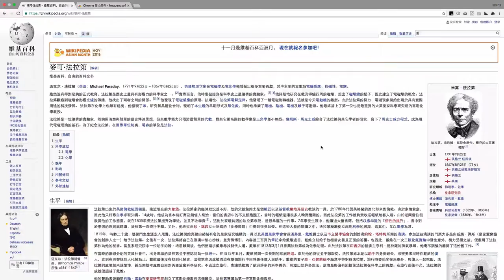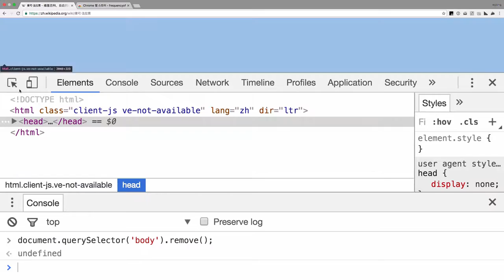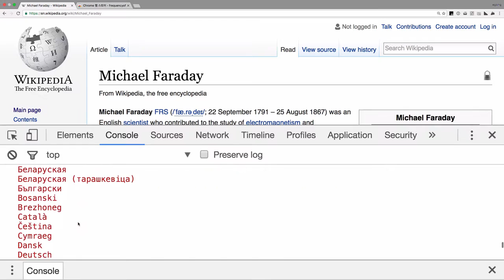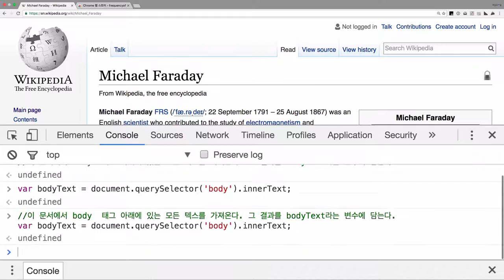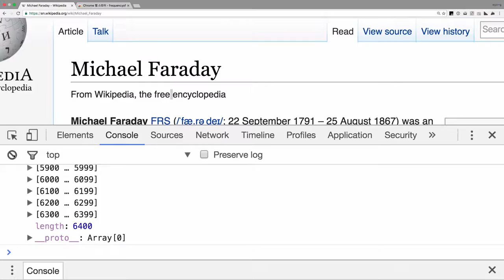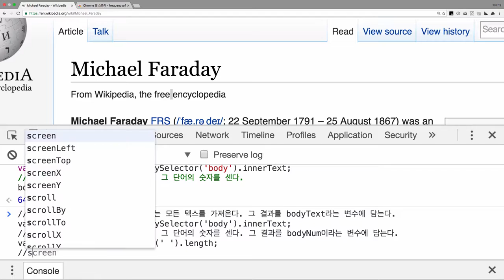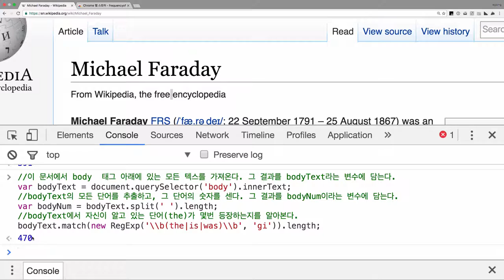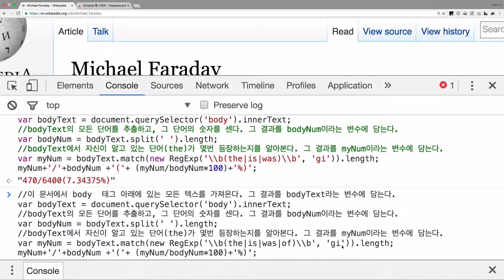웹페이지에서 공부한 단어의 수를 세기 2